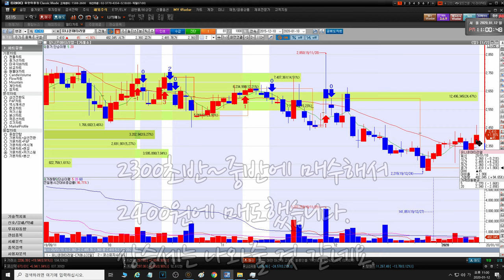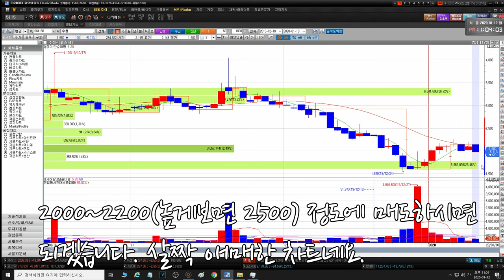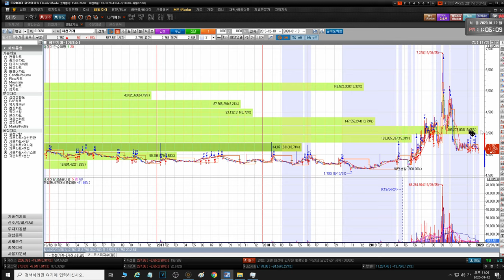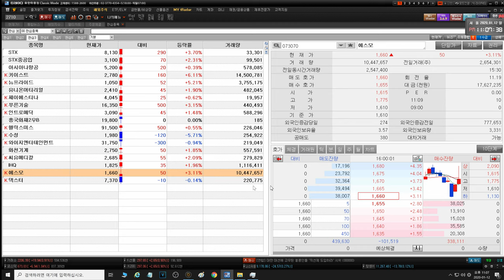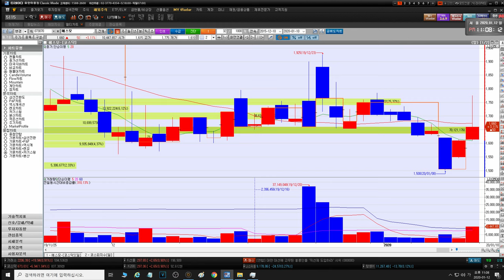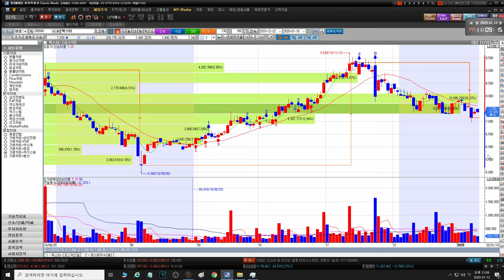20200113 STX STX중공업 아시아나항공 키이스트 유니언머티리얼 푸른기술 인트로메딕 흥국화재2우B 수성 헬릭스미스 와이지엔터테인먼트 IHQ 화천기계 씨유메디칼 에스모 덱스터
STX STX중공업 아시아나항공 키이스트 뉴프라이드 유니언머티리얼 제이에스티나 푸른기술 인트로메딕 흥국화재2우B 수성 헬릭스미스 와이지엔터테인먼트 IHQ 화천기계 씨유메디칼 에스모 덱스터